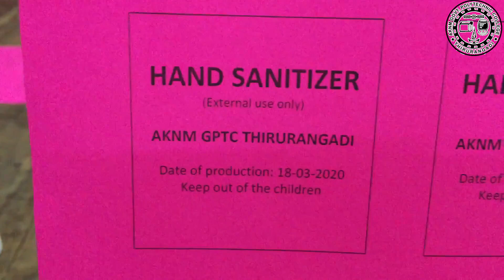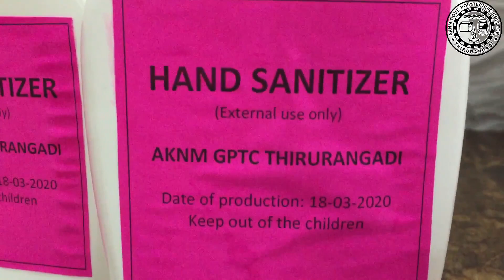PREPARATION OF HAND SANITIZER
ഹാൻഡ് സാനിറ്റൈസർ എങ്ങനെ ഉണ്ടാക്കാം